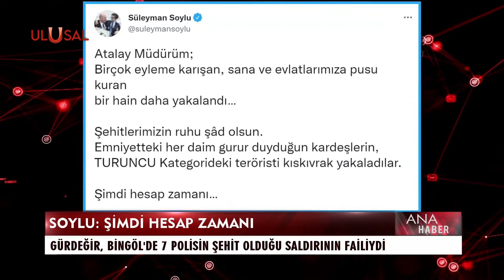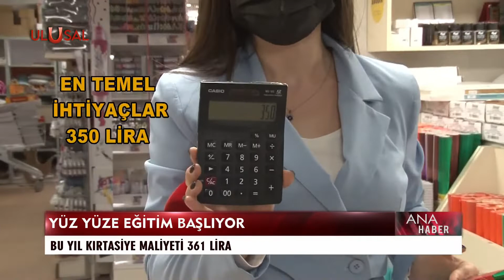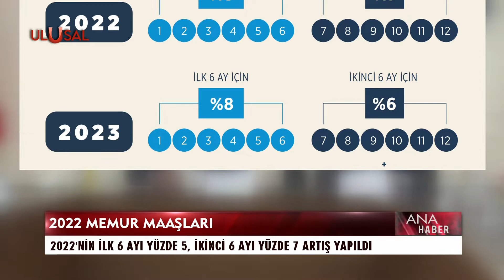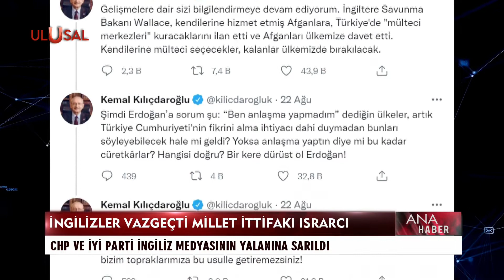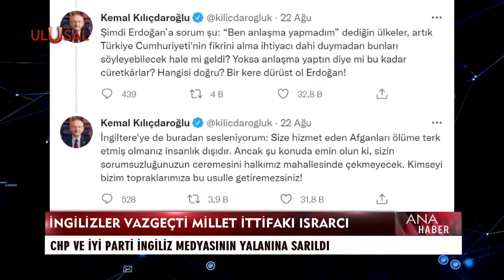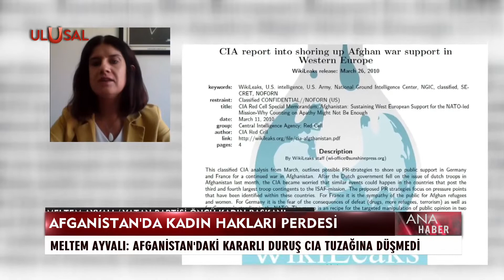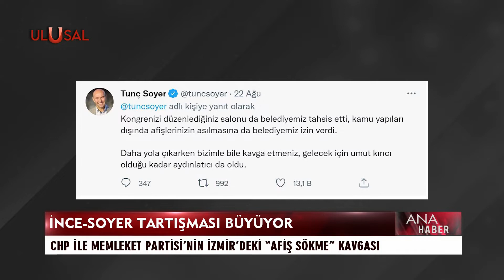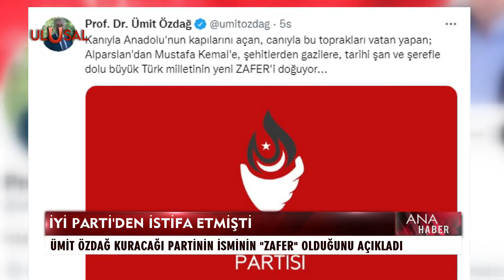Ana Haber - 24 Ağustos 2021 - Gülşah Ekinci - Prof. Dr. Tülin Oygür - Ulusal Kanal